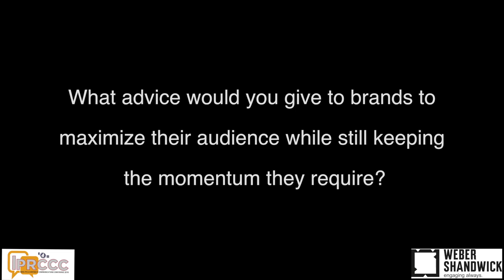Creative Sandbox - In discussion with Mr. PRATEEK CHATTERJEE